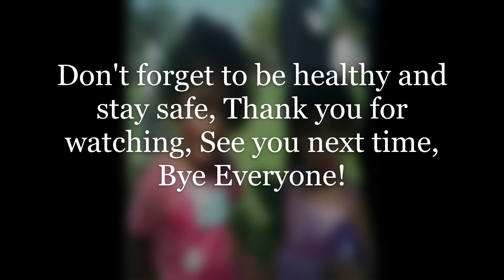Jenisha and Melisha in wonderland! - Trailer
Hello Everybody! Welcome to Jenisha and Melisha in wonderland! Hope you like this Trailer, Thank you everyone for watching this trailer! Hope you had fun, Don't forget to be healthy and stay safe.